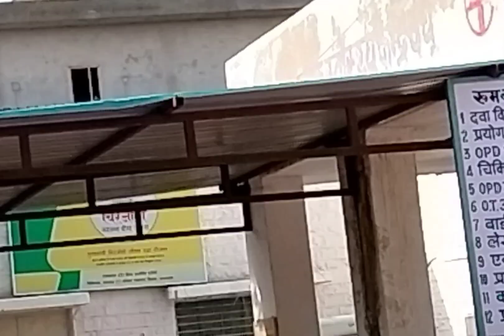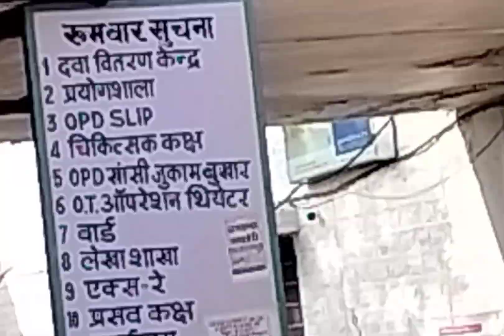अस्पताल के ऊपर नीचे क्या हुआ/हो रहा Bhagwant nirogi kaya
dhanyawad
thanks

अस्पताल के ऊपर नीचे क्या हुआ/हो रहा
Bhagwant nirogi kaya
bbc hospital documentary
roblox hospital tycoon codes
Hospital
tufanff
colde tufan var
jeyhun - tufan var
Tufan
bhagwant mann
Nirogi kaya
bhagwant nirogi
trending
prankvideos
Ytvideos
funny prank dogs
try not to laugh
Viral video